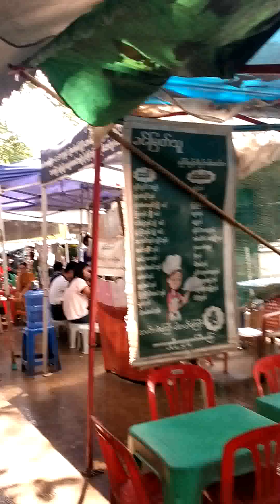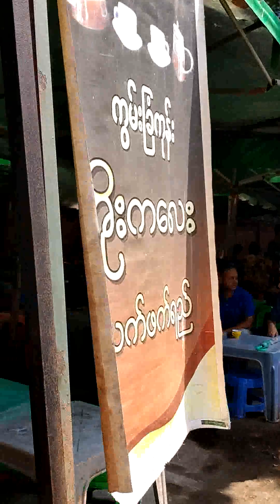Exploring around colonial buildings & Yangon tea shops at downtown Yangon